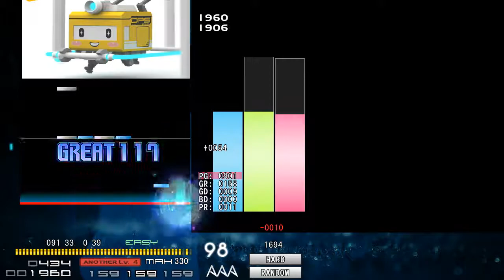[BMS] ★2 REWD "B159 mix" // (kei another7) AAA 89.72%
Input: KB

이거 하라고 한 분이 분명 배치 좀 뜯어야 할 거라고 했는데 단판에 그냥 트리플 찍었네요 ㅋㅋㅋㅋㅋㅋㅋ 계속 91퍼였는데 좀 아쉽..